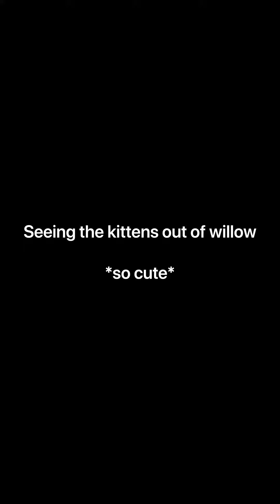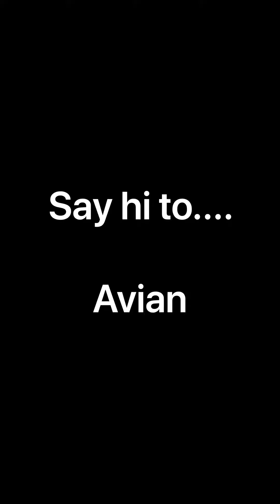1 day old kittens- checking in every week